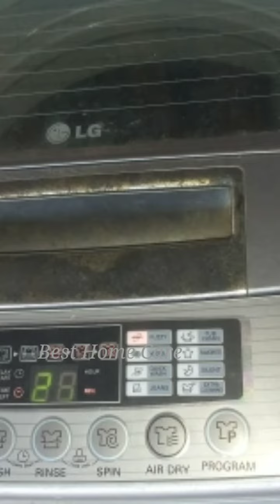Washing Machine Service Chennai Customer Care Number : +91 9043330241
Dear Customer,

Water purifier,
Washing machine,
Refrigerator,
Microwave oven,
Inverter battery,
Air Conditioner,
Sales & Installation Demo,

Please 🤝 Support
Comments 📝